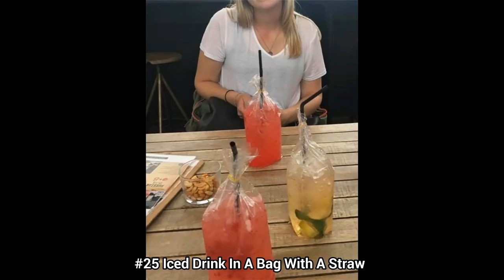Restaurants That Went Too Far With Food Servings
The whole hipster concept has become so popular these days, even restaurants are trying to do it with some weird food serving ideas. Unfortunately, being hipster isn't that easy and just one thing gone wrong can make you easily go from hipster to complete disaster. These list of hipster restaurants that went too far with food servings. From serving food in a shoe, having meat slice on a Barbie Doll to serving coffee in a carrot - some of these "hipster" food serving ideas are so ridiculous, it's hilarious! These weird restaurants around the world with food serving that went too far you will hope you didn’t came across.

People Are Sharing Genius Life Hacks And You Will Be Surprised You Never Thought Of Them

💖💖FOLLOW ME💖💖

💖💖MUSIC💖💖

Track 1: Silent Film Light